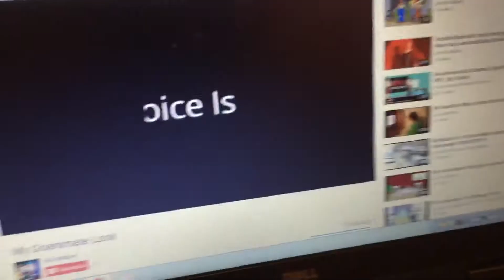My look on go Animate for Christopher's birthday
NOTE- make sure you wish Christopher a happy birthday